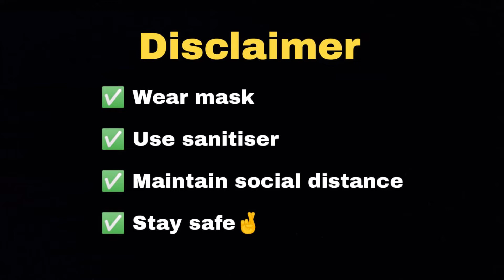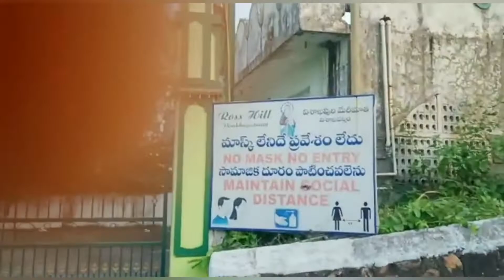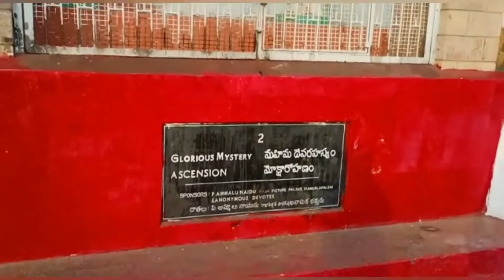ROSE HILL. (VISAKAPATNAM) ❤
Rose Hill is located in vizag which is very near to port area.It is the symbolic for all religions are equal. In rose Hill we can see three religions of God's. christian (church), muslim(mosque), hindus(balaji temple). Thankyou ❤